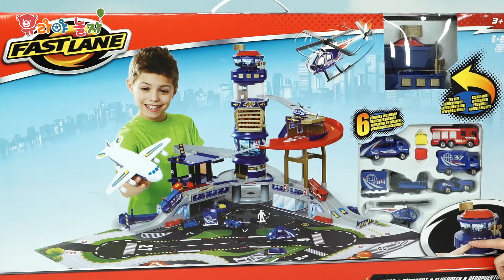패스트레인 공항놀이 비행기 사고 헬리콥터 트레일러 트럭 슈퍼윙스 호기 아리 주주 도니 봉반장 변신로봇 장난감 키즈 [유라]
오늘은 유라와 함께 공항에 대해 알아볼 거에요. 공항에서 비행기에 짐을 싣고 이륙 착륙을 해 봐요! 앗! 그런데 정비를 제대로 받지 않은 비행기가 있어 불이 났어요! 슈퍼윙스~ 도와줘!

[관련 채널]